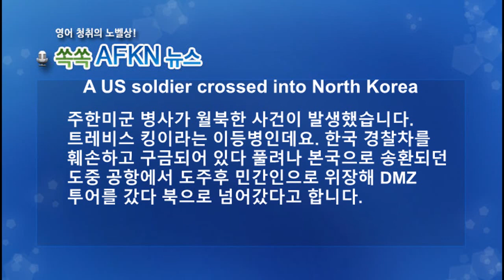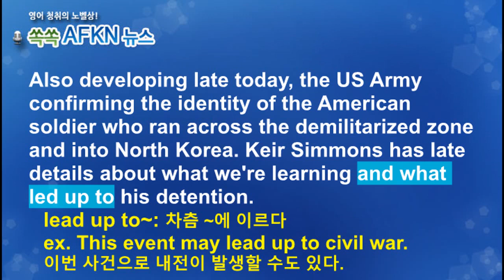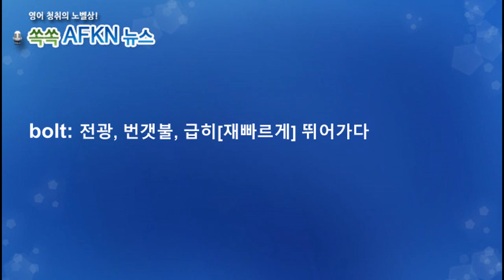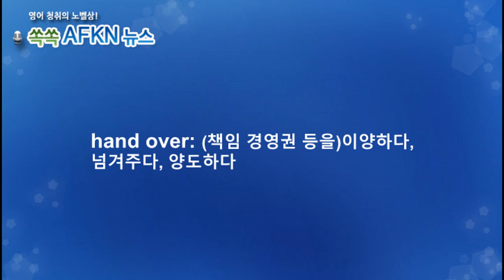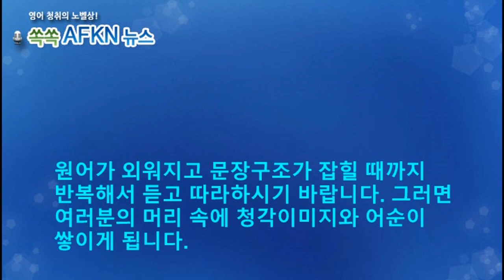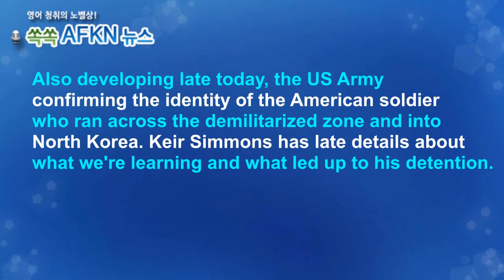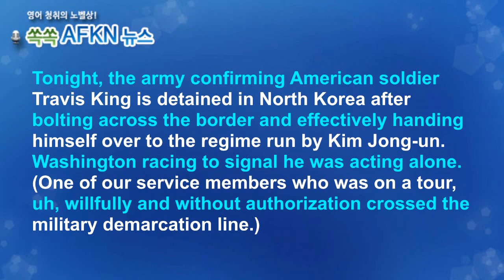[영어뉴스청취] 주한미군 병사 월북 _해설강의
주한미군 병사가 월북한 사건이 발생했습니다.
트레비스 킹이라는 이등병인데요. 한국 경찰차를
훼손하고 구금되어 있다 풀려나 본국으로 송환되던
도중 공항에서 도주후 민간인으로 위장해 DMZ투어에
갔다 북으로 넘어갔다고 합니다.

★★★이벤트★★★
1. 구독자 수가 지금의 약 두배인 8천명 도달 시
2. 또는 해설강의 월 평균 조회수 1000회 도달 시